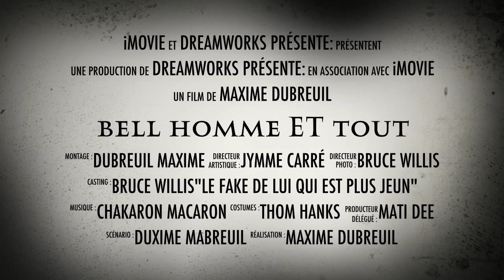"Bel homme et tout"(the trailer)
The newest movie created by dreamworks is now the MOST UNDERRATED movie ever made!! It combine the magic of frozen and the ugliness of shrek!!

Actors:bruce willis,bruce willis(the fake one that look exactly like him younger but he is named "jason statam"),Tom hanks,mdubreuil10 jim carrey and Matty D

Made by:Dreamworks
In association with:Maxime dubreuil and cancer.inc.

Principale actor:mdubreuil10 known as maxime dubreuil
Cameraman:marqui l'ognon
The weird and naked kid:Matty D